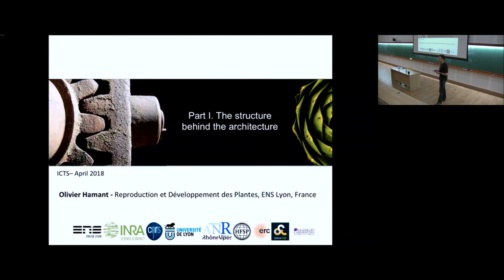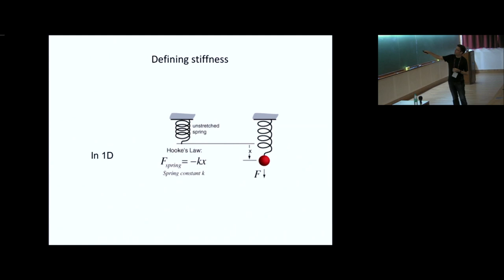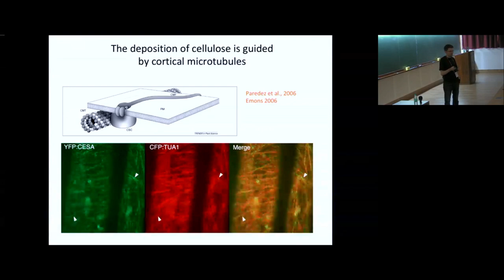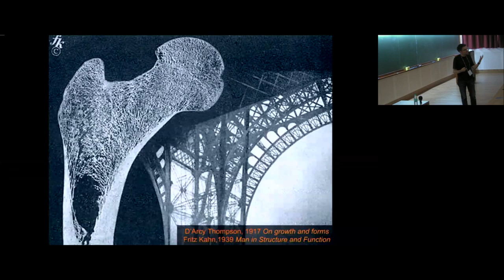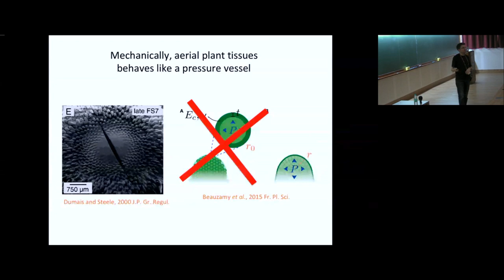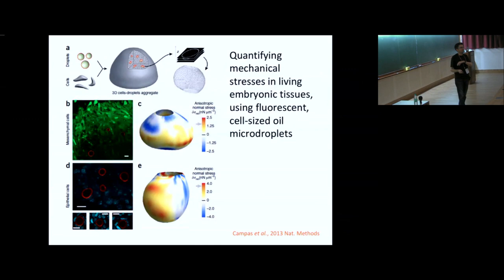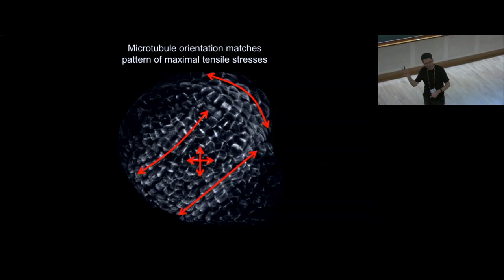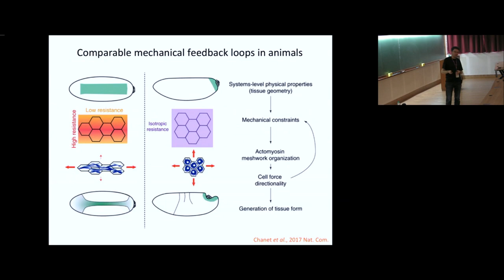The structure behind the architecture - Lecture 1 by Olivier Hamant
ORGANIZERS : Vidyanand Nanjundiah and Olivier Rivoire

DATE & TIME  : 16 April 2018 to 26 April 2018

This program is aimed at Master's- and PhD-level students who wish to be exposed to interesting problems in biology that lie at the biology-physics interface. Besides familiarity with basic biology, they will be expected to have an adequate background in physics and/or mathematics. The school will consist of formal lectures as well as informal tutorial sessions.

Two themes form the background to the school. First, evolution by natural selection, while being the chief mode of adaptive evolution, is subject to significant constraints, for example, because of intra-molecular correlations between amino acids in proteins or physical forces in multicellular development. Second, some long-term evolutionary outcomes resemble the short-term behaviour of physico-chemical matter that is based on generic, which is to say mechanical and chemical, properties of solids and liquids.

The topics to be covered in the lectures are based on these themes and can be outlined in terms of four questions.

(a) Do physical constraints impede or favour the adaptation of evolving systems?
(b) To what extent can evolutionary outcomes be explained in terms of the short-term behaviour of physical systems?
(c) How may mathematical models help in understanding fundamental principles of spatio-temporal organisation in living systems?
(d) Can quantitative experiments and large-scale data provide new conceptual insights on living matter?

These questions will be illustrated in a range of contexts from molecular evolution to ecology through cell and tissue dynamics.

0:00:00 Start
0:00:10 The structure behind the architecture
0:00:44 Biochemical signals drive positional information
0:01:57 Translating biochemistry to shape:
0:03:38 Translating biochemistry to shape: A strategy
0:04:59 A few definitions
0:05:10 Definition: Complex system
0:05:54 Experience a complex system in action
0:06:55 Complex is NOT complicated
0:07:41 Ex: The shape of ant colonies can be entirely predicted based on how ants interact with each other
0:08:03 Application of Systems biology: examples
0:10:12 Defining tension and compression
0:10:27 Mechanical force vs. Mechanical stress
0:11:40 Defining stiffness
0:12:12 Stiffness relates stress and strain
0:13:07 Examples of Young modulus values
0:13:57 Strain rate
0:15:09 Growth: irreversible increase in volume
0:20:46 The deposition of cellulose is guided by cortical microtubules
0:27:06 Summary
0:27:33 All living organisms are pre-stressed
0:31:25 A simple way to generate a shape: piling
0:34:43 In living organims?
0:36:06 A local response of cells to the mechanical load
0:36:50 Shapes can be generated by a balance between compression and tension
0:40:34 A balance of forces in soft tissues?
0:43:04 Turgor pressure ~ bike tyre pressure
0:43:37 An analog model of a plant?
0:45:03 Mechanically, aerial plant tissues behaves like a pressure vessel
0:45:55 In plants, the epidermis is limiting for growth
0:48:00 Calculating a stress pattern
0:48:25 Axial Stress
0:48:38 Circumferential Stress
0:48:44 How to reveal the stress pattern?
0:49:42 Cell separation depends on turgor pressure: PEG experiments
0:50:59 Cell separation depends on turgor pressure: Agar concentration
0:51:38 Extracting tensile stress directions from gaping patterns
0:52:22 Isotropic stress pattern in cotyledon blade
0:53:25 Growth-induced directional stress at the petiole-blade junction
0:54:23 Shape-induced stress in cylindrical stem
0:56:08 Quantifying mechanical stresses in living
0:56:47 Summary
0:57:07 Tissue shape and growth prescribe a stress pattern. In turn,
0:58:31 Microtubules depolymerisation leads to isotropic growth
0:59:37 A foam-like behavior
1:01:36 Microtubule depolymerisation prevents crease formation
1:02:13 Patterns of microtubule orientations mark morphogenetic events
1:03:51 What is orienting the microtubules?
1:05:19 Microtubule orientation matches pattern of maximal tensile stresses
1:09:34 Analogous to Wolff's law in plants?
1:09:58 Building a cell-centered mechanical model
1:11:36 Hypothesis: MTs align along maximal tensile stress direction
1:12:17 Test: Laser induced cell ablation
1:14:10 Mechanical tests on living meristems
1:14:24 Cortical microtubules align along maximal tension
1:15:27 A mechanical feedback loop
1:18:08 Comparable mechanical feedback loops in animals
1:19:23 This mechanical feedback loop contributes to plant morphogenesis